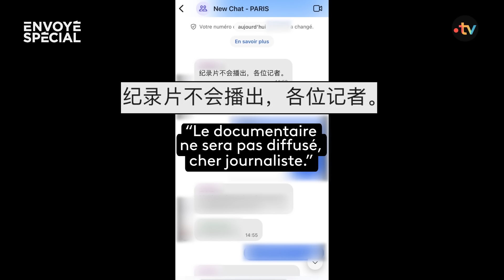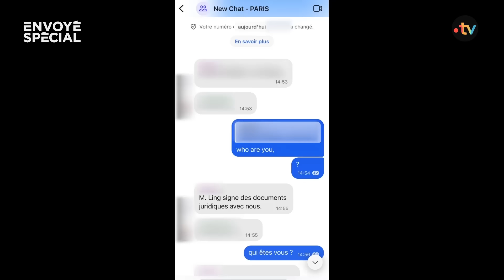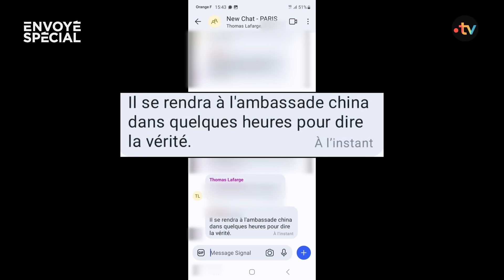Hacking violence et coup de pression, qui a tenté d’empêcher la diffusion ?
La Chine fait elle la police en France ?

Alerté en amont, Envoyé Spécial a pu suivre et filmer une opération clandestine de la police chinoise à Paris. Une histoire à peine croyable racontée dans un reportage exceptionnel qui dérange la Chine.

Ling Huazhann, ressortissant chinois à Paris, se dit menacé par les autorités de son pays. Il aurait subi des coups en plein cœur de Paris. Des photos prises par ses agresseurs auraient ensuite été envoyées à sa famille en Chine pour faire pression afin qu'il rentre dans son pays.

Un reportage inédit qui raconte également la multiplication des postes de police chinois en dehors de tout cadre légal partout dans le monde, depuis 10 ans.

Quelques heures avant la diffusion Ling a été menacé, son téléphone hacké : Antoine Izambard et Elise Lucet reviennent sur ces événements impensables pour empêcher la diffusion.